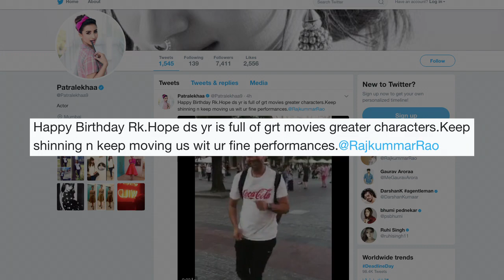Patralekha’s wish to her LOVE Rajkummar Rao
Unstoppable, unreal and finest are some of the words that Bollywood celebrities have used to describe actor Rajkummar Rao, who turned 33 on Thursday. Rajkummar, whose performance in his latest film "Bareilly Ki Barfi" has been lauded, is currently in Poland for a shoot of a web-series on Subhas Chandra Bose. Well many bollywood celebrities wished Rajkummar but lets see how his lady love Patralekha wished him..